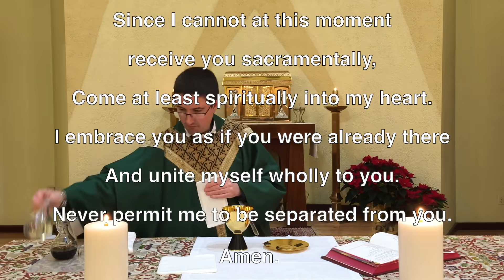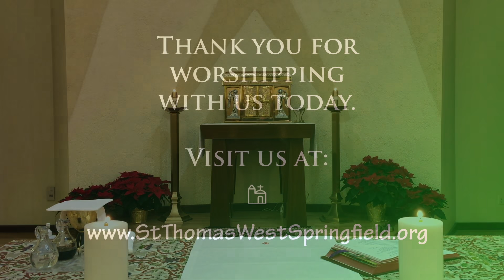Daily Mass January 18, 2021